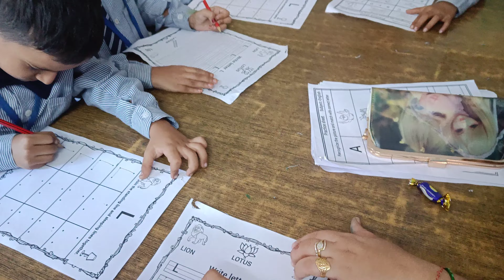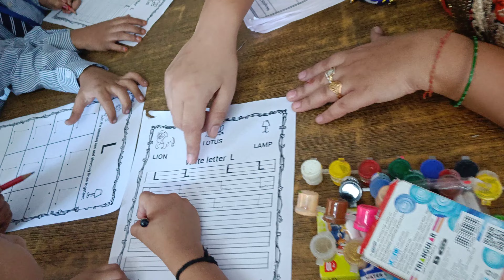Priya ntt (write letters)